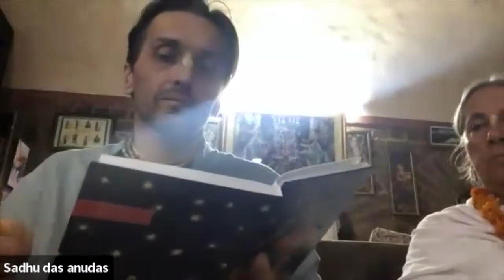1613: Please Take Me For Abode Of Your Lotus Feet [Vilapa Kusumanjali 8][Russian Zoom]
Recorded 3rd September 2022